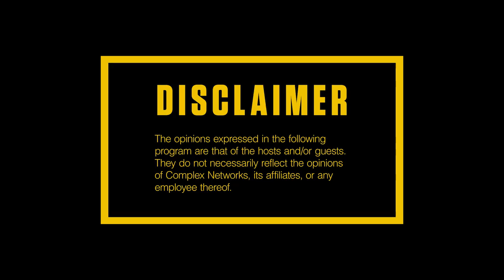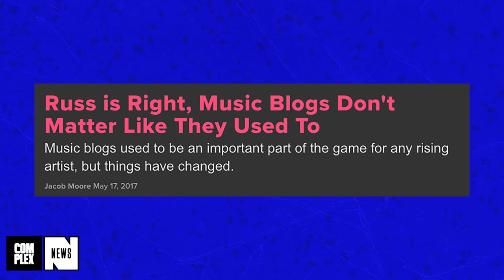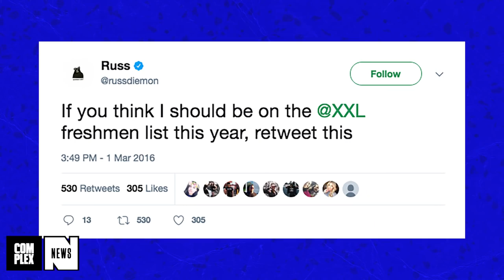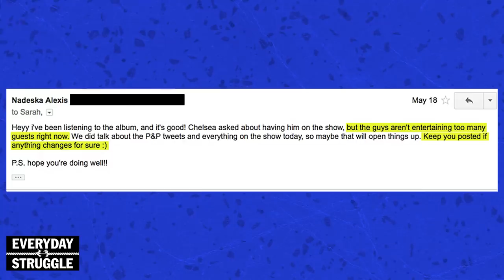Russ Joins to talk Industry Plants, the Blog Era, Labels vs Indie + More | Everyday Struggle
EVERYDAY STRUGGLE | Episode 189

On today's EverydayStruggle, the rapper Russ joined Nadeska and Akademiks to talk about his comments on blogs being dead, industry politics, signing to a label, and much more. Per usual, things got heated on set.